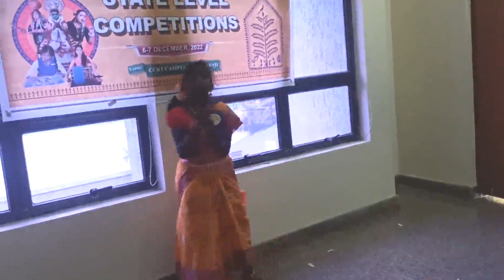Madhavi - RelareRelare(Traditional folk song)Performance || Kalautsav2022-Statelevel competition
kgbv-chowdarguda#RR(dist)
1st prize in statelevel
Went to national level-bhubaneswar